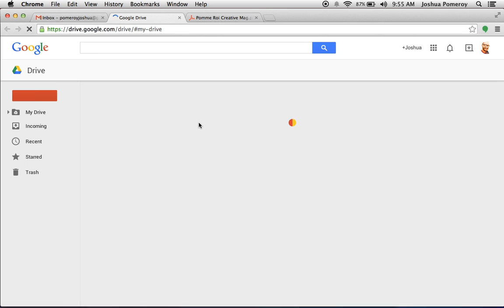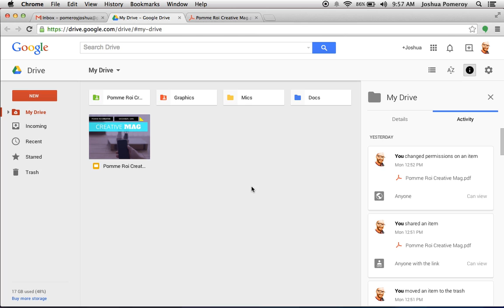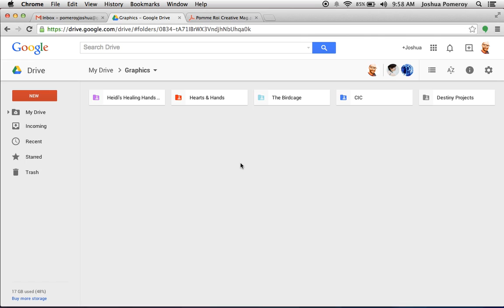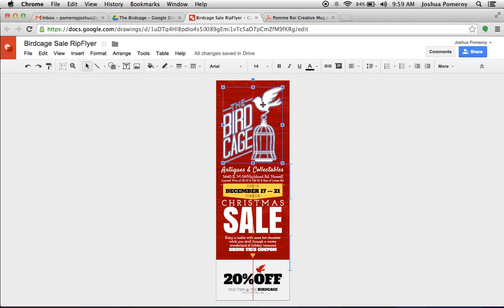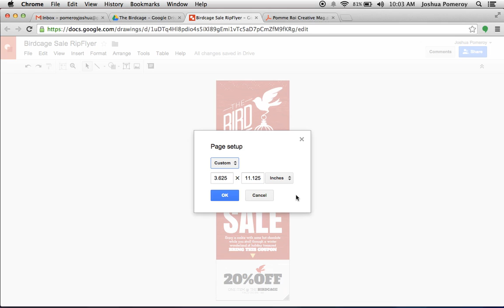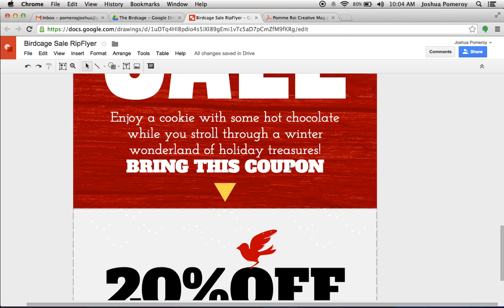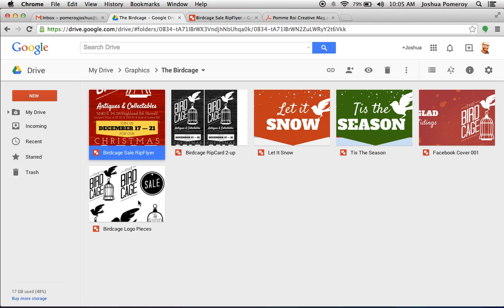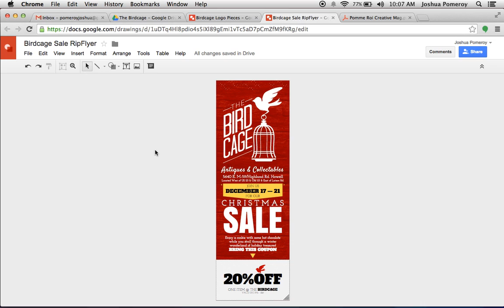Designing With Google - Drawings Overview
How you can use Google's FREE web apps to create really professional designs for flyers and ads for your business.